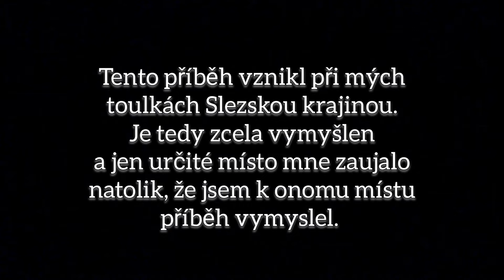Tajemné povídky Slezska - Studna v Lutyni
Tento příběh vznikl při mých toulkách Slezkou krajinou. Je tedy zcela vymyšlen a jen určité místo mne zaujalo natolik, že jsem k onomu místu příběh vymyslel.

Tajemné Slezsko
David Teravir Lehocký